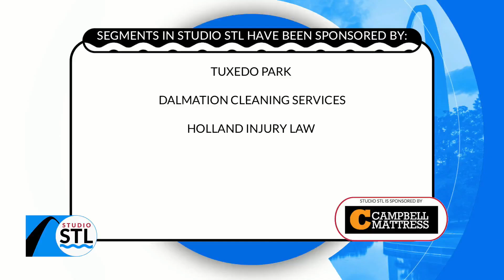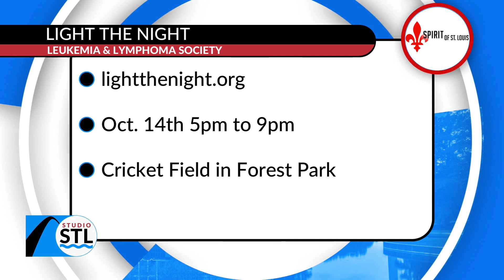Bringing the light to the darkness of cancer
Every year, thousands gather for the Leukemia and Lymphoma Society’s Light the Night Walk.